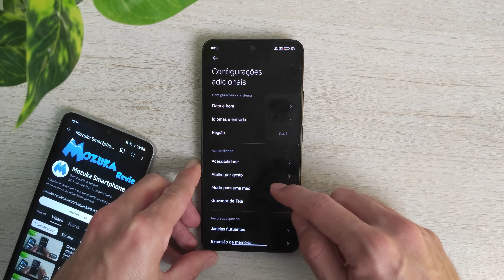Como desativar a opção modo de uma mão no smartphone Redmi Note 13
Neste vídeo vou te ensinar como desativar a opção modo de uma mão no smartphone Xiaomi Redmi Note 13